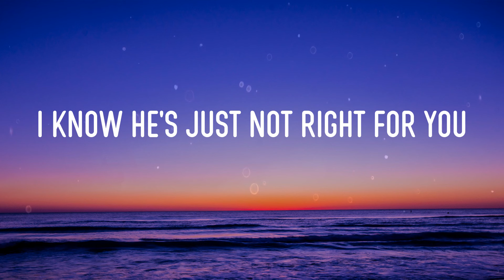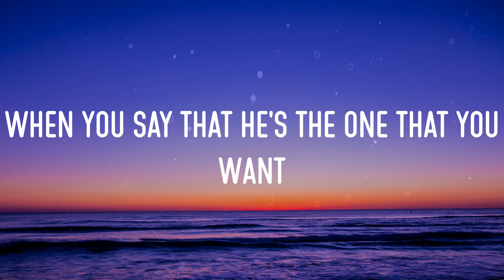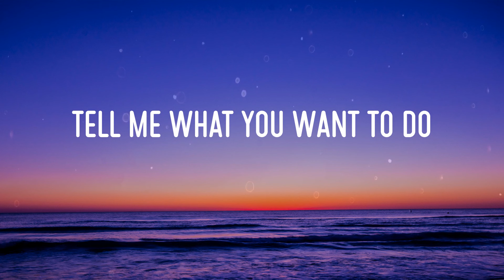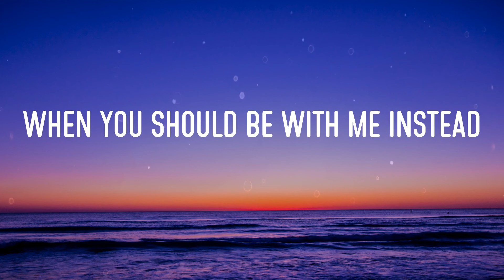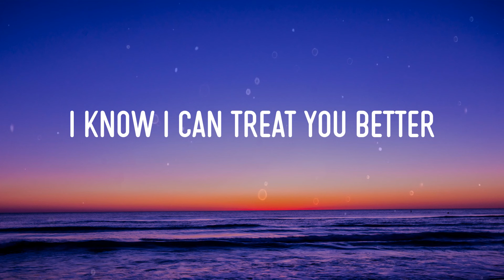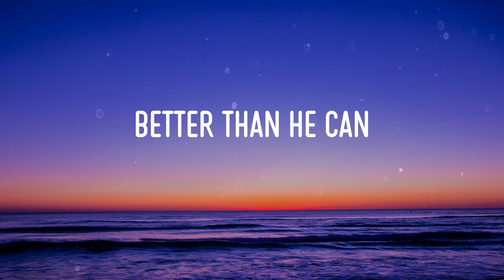Shawn Mendes - Treat You Better (Lirik/Lyrics)